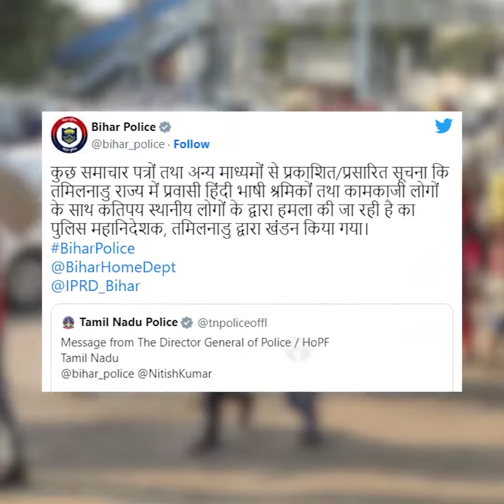मणिपुर में हिंसा का भाजपाई खेल l Manipur me hinsa ka bjp game